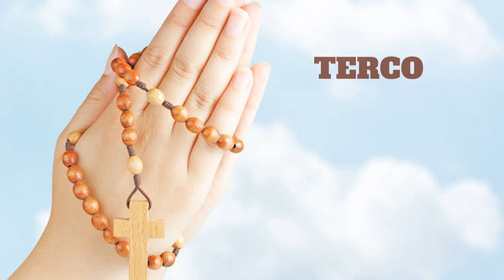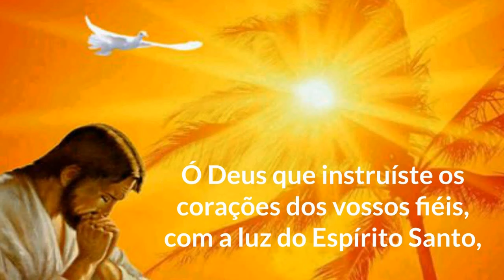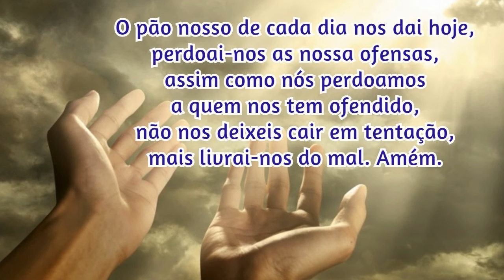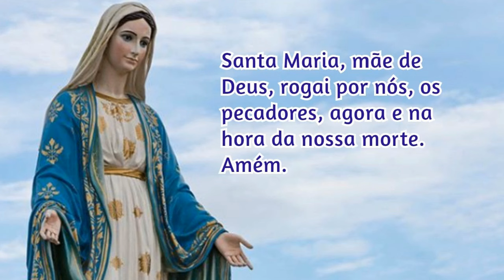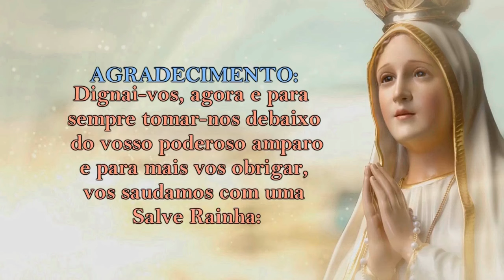23/06/2024 ORAÇÃO do TERÇO - Mistérios Gloriosos - Quartas e Domingos